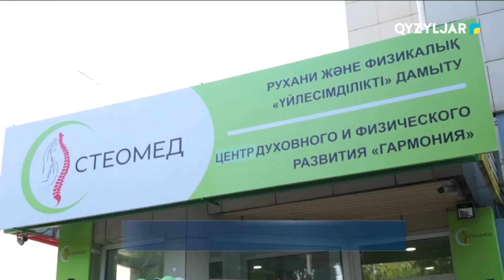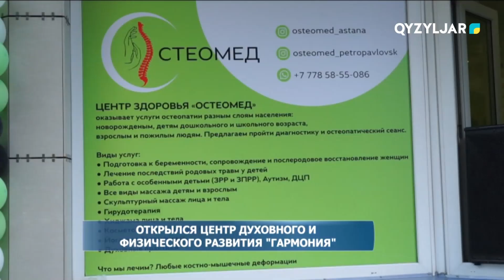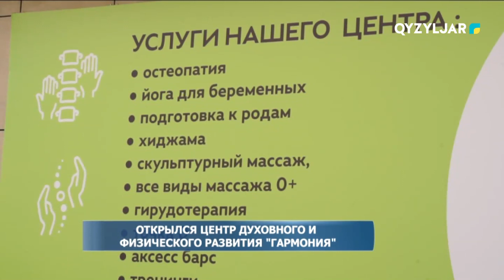Открылся центр духовного и физического развития «Гармония»